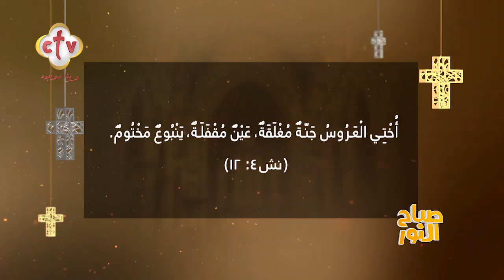ما هو أكثر شيء يجعلك غاضبًا؟ | صباح النور | 7-8-2024